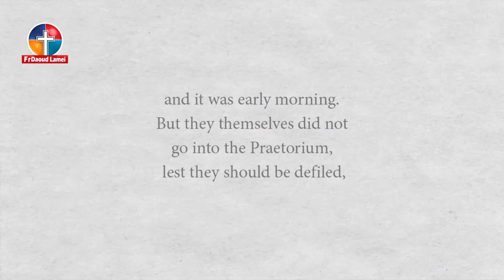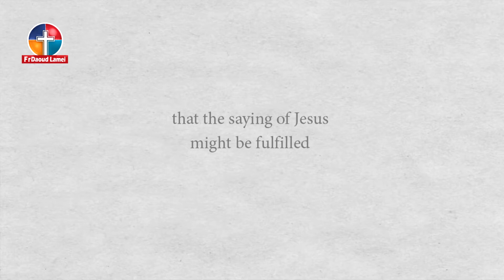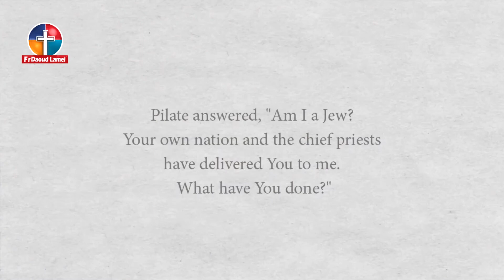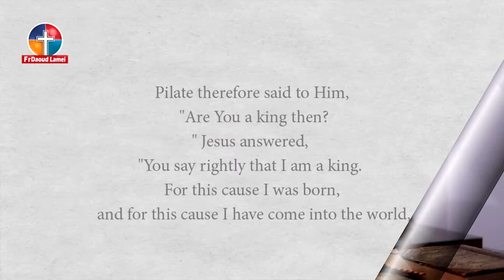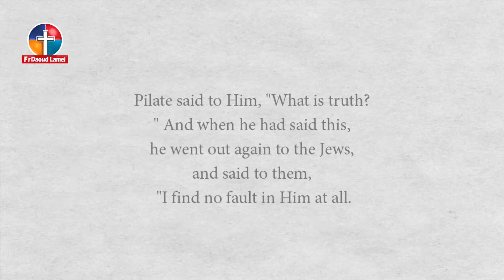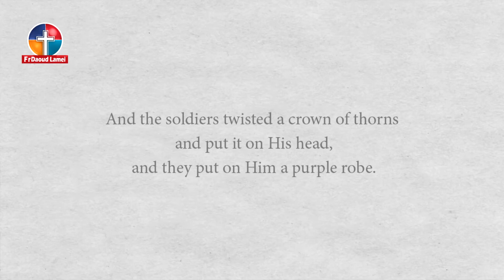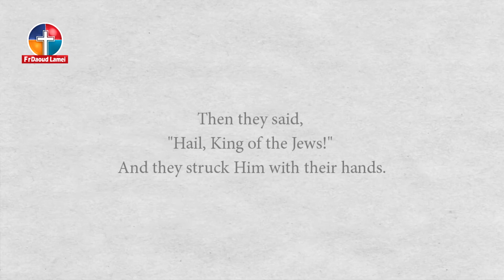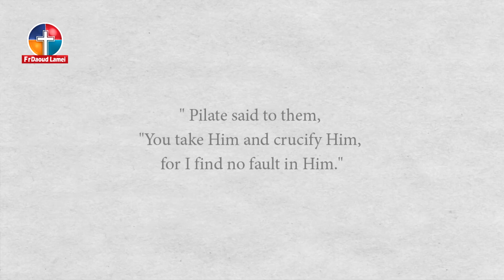Book of St.John Chapter(18: 28-40) & Chapter(19: 1-7) | Bible Explanation - Fr. Daoud Lamei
Bible Study with Fr. Daoud Lamei
Gospel of St. John
Chapter Chapter 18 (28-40) & 19 (1-6)

You can ask Fr.Daoud any question
m.me/FrDaoudLameiEnglish